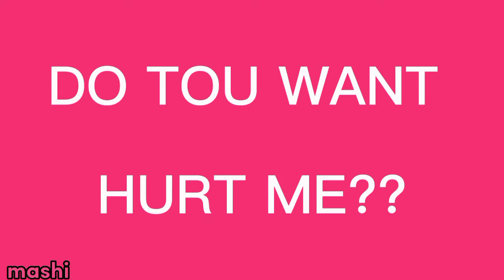ALL WANT IS YOU MEME ANIMATION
Esta historia sabran los que me siguen en Insta :0
QUE PRO JSKASJAK
CREDITOS
A TODOS POR QUE NO ENCUENTRO LOS LINKS :C